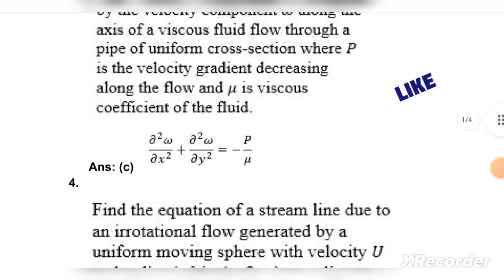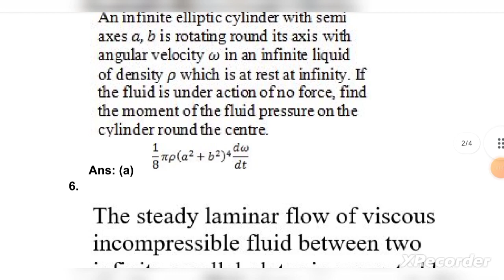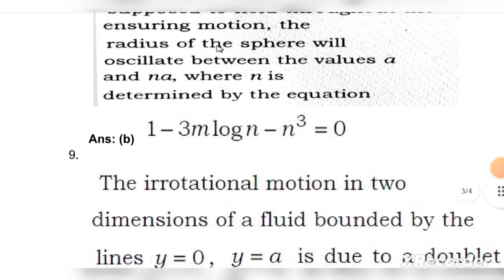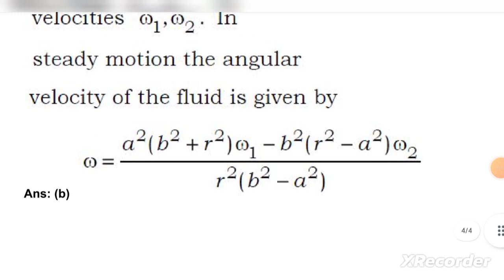NSOU PGMT-10 AM assignment answers 2022 | mcq question answer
PGMT  online assignment solutions for students. We provide high-quality assignment help for students .

Have you been looking for the best online assignment solutions? If yes, then you have come to the right place. You will be able to get a variety of services from us that will help you in achieving your academic goals. Our services are designed to provide a hassle-free experience for all our students.
Other queries:
PGMT online assignment solutions 2022
assignment solutions 2022
PGMT online assignment question answer 2022
PGMT online mcq solutions 2022